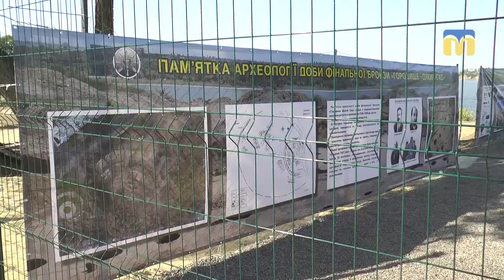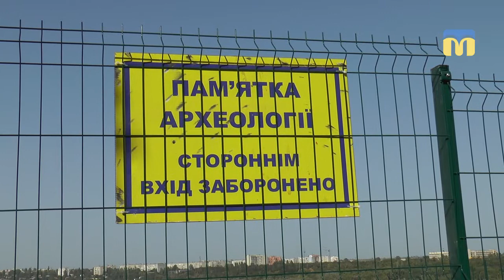Городище «Дикий сад»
На території городища «Дикий сад» відбулося свято. Відзначали 24-річчя від початку розкопок та День археолога.